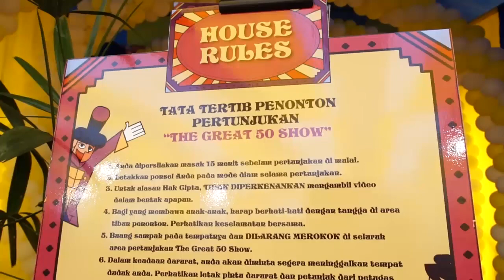The Great 50 Show, Atraksi Spektakuler Sirkus Legendaris Indonesia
Atraksi spektakuler tersaji saat Grand Opening Oriental Circus Indonesia (OCI) dalam rangka merayakan hari jadinya yang ke 50 di Gelora Bung Karno, Senayan, Jakarta, Jumat (14/12).

Konsep istimewa bertajuk 'The Great 50 Show' meramu perjalanan
Kelompok sirkus legendaris Indonesia itu dalam setiap debaran aksi akrobatiknya.

Kilauan lampu berpadu dengan live music sepanjang pertunjukan pun semakin memukau penonton yang memenuhi tenda raksasa malam itu.

Sesekali gemuruh tepuk tangan mendadak hening ketika jantung penonton berdebar menyaksikan pemain sirkus berada di puncak aksi berbahanya. Dan seketika, suasana kembali meriah usai akrobatik sukses dilakukan dengan sempurna.

Sepanjang malam, sekitar seribu penonton seakan sedang berada dalam film 'The Greatest Showman'. Film yang menceritakan perjuangan seorang ring master, yang diperankan aktor Hugh Jackman, mewujudkan visinya menciptakan pertunjukan seni akrobatik yang menjadi sensasi di seluruh dunia. Film yang menginspirasi Oriental Circus Indonesia  merayakan suka cita mereka menghibur masyarakat Indonesia.

Beruntung mediaindonesia.com diundang menyaksikan hiburan spektakuler itu. OCI juga membuka tenda mempersilahkan kami melihat bagaimana tontonan sensasional itu dipersiapkan. Seperti tergambar  dalam video liputan yang kami rangkum ini, diiringi soundtrack the Great 50 SHow berjudul 'It's a Celebration' buah karya Composer &  Music Director Nikita Dompas bersama Vadi Akbar.